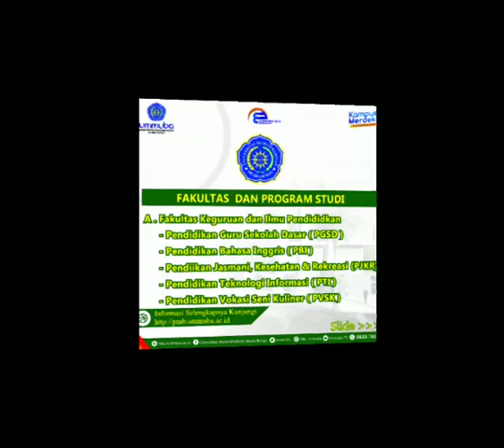PENDAFTARAN MAHASISWA BARU TAHUN 2023 UNIVERSITAS MUHAMMADIYAH MUARA BUNGO